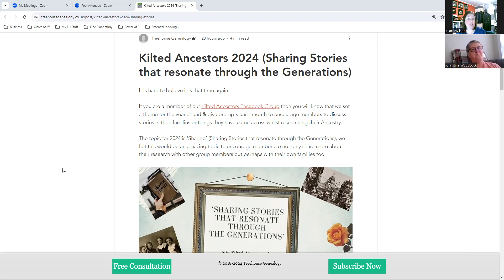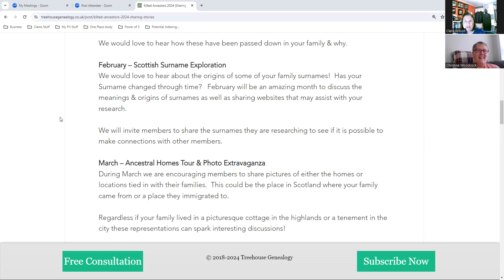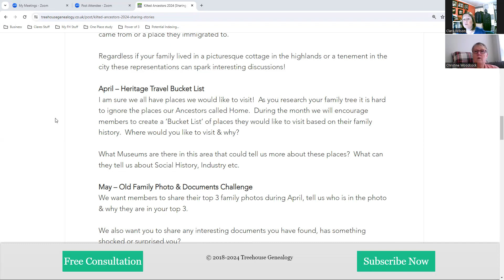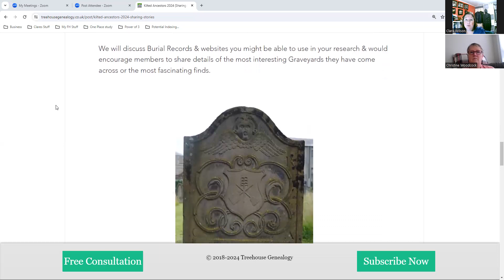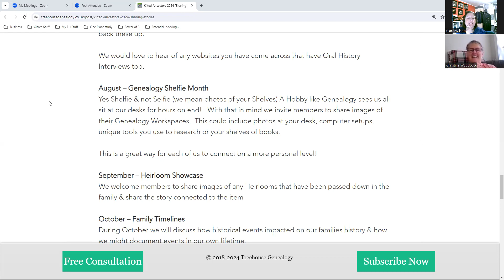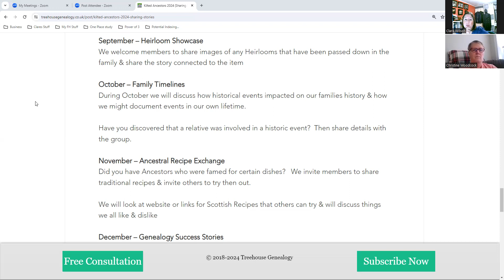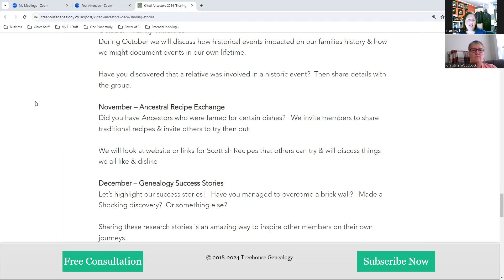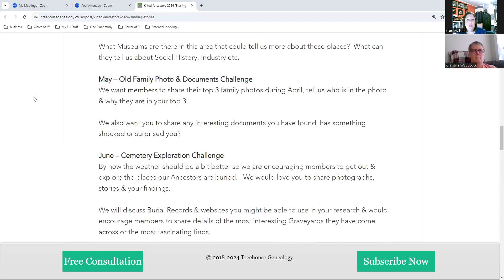Launch of Kilted Ancestors 2024 (Sharing Stories that resonate through the Generations)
If you are a member of our Kilted Ancestors Facebook Group then you will know that we set a theme for the year ahead & give prompts each month to encourage members to discuss stories in their families or things they have come across whilst researching their Ancestry.

The topic for 2024 is ‘Sharing’ (Sharing Stories that resonate through the Generations), we felt this would be an amazing topic to encourage members to not only share more about their research with other group members but perhaps with their own families too.